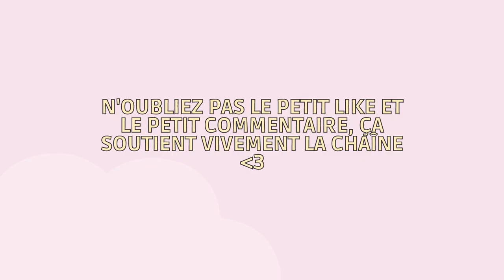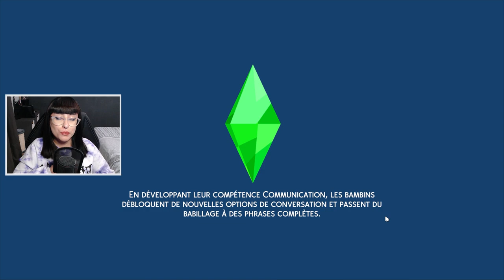EN TERRES INCONNUES 🛸 EP 08 | Derniers jours à Brindelton Bay... 📦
Pour plus d'informations concernant mon matériel, mon rythme de publication... Rendez-vous dans le à propos de ma chaîne !

Machinima 0:00
Générique 0:58
Intro 1:35
Gameplay 3:13
Outro 21:56

Maison créée par : Sims4Elo274
Bibliothèque rénovée par : hannatrapk676